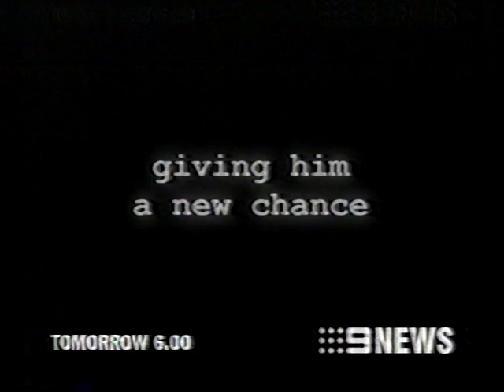Channel Nine Perth - Promo Montage (15.6.2005)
Recorded off Channel Nine Perth on June 15, 2005.